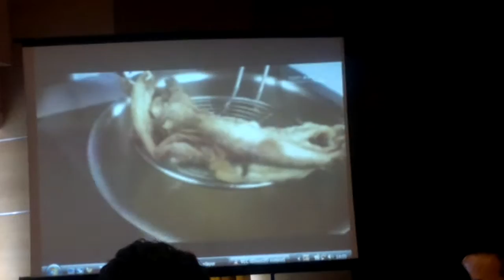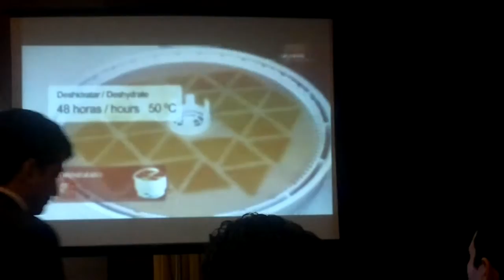Future Food part 2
Chef Rana Gomes Demo on Future Food part 2